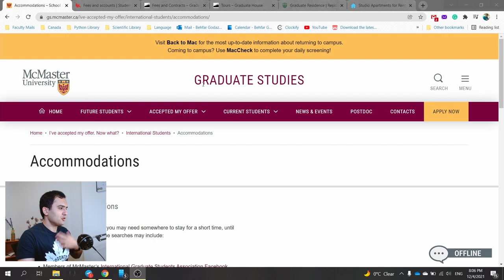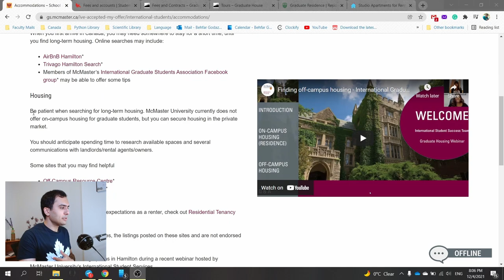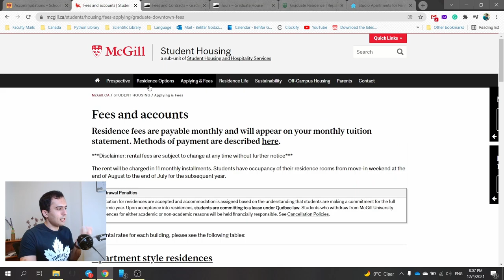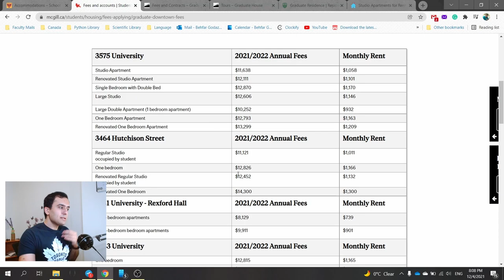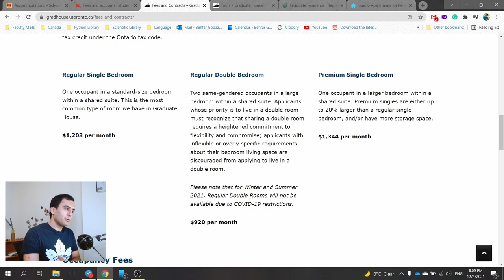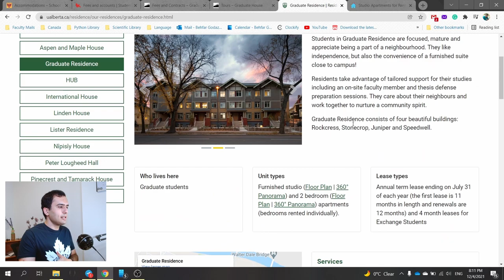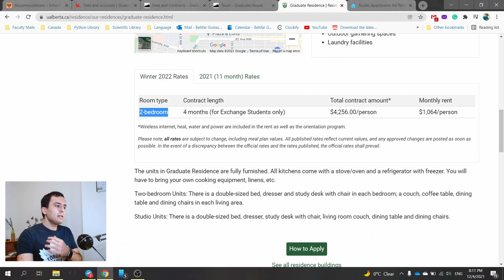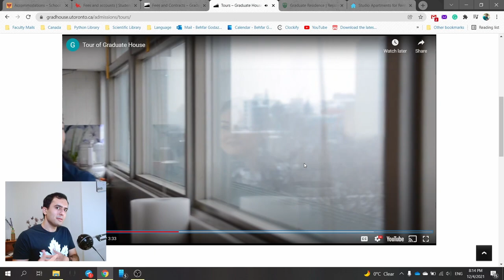قیمت خوابگاه دانشجویی تو کانادا چنده؟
:اگه نیاز به صحبت با من در مورد شرایط خودتون دارید، میتونید از طریق پیج زیر وقت مشاوره بگیرید

تو ویدئو امروز، در مورد اجاره خوابگاه با شما صحبت می‌کنم. با نشون دادن یک سری قیمت ها، به این نتیجه می رسیم که خوابگاه گرون تر از خانه دانشجویی هست! امیدوارم اطلاعات براتون مفید بوده باشه 🙏🙏🌹 | تحصیل در کانادا

با هم در شبکه های اجتماعی در ارتباط باشیم 😊